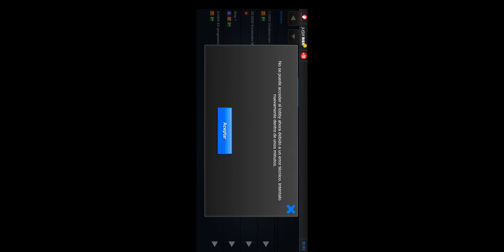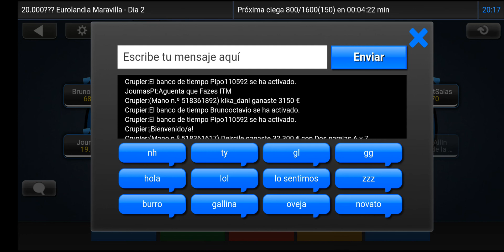🎲xPooks🎲 Dia 2: Eurolandia Maravilla 888POKER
Nos divertimos jugando en 888poker en el segundo día del torneo Eurolandia Maravilla. Más de 13K jugadores, y seguimos en el objetivo de quedar entre menos que 1K de jugadores.